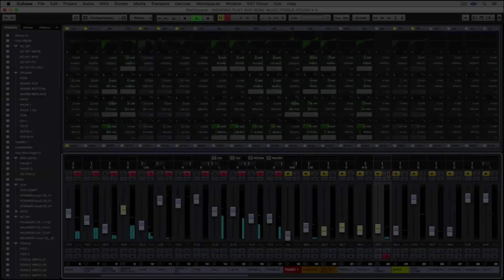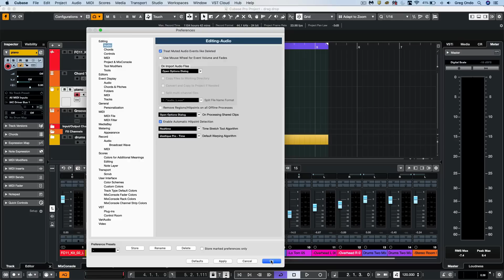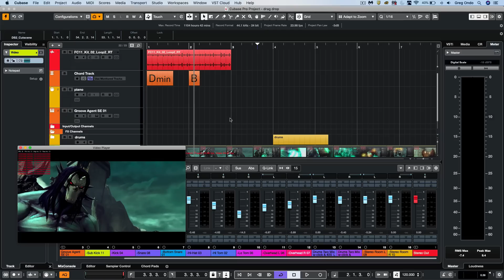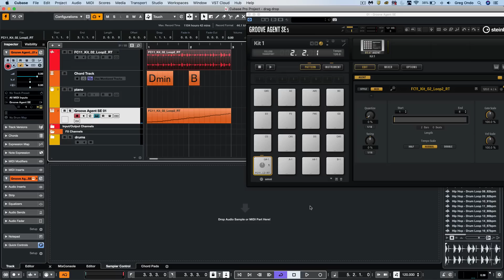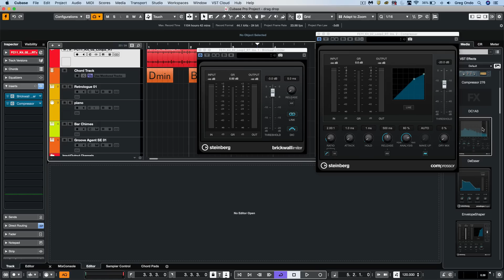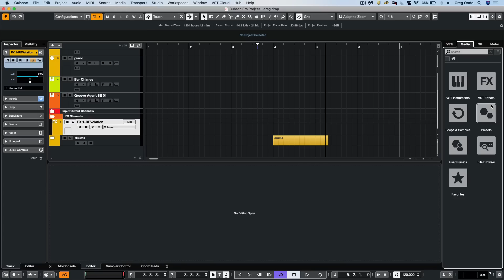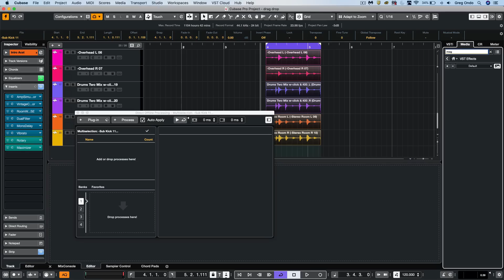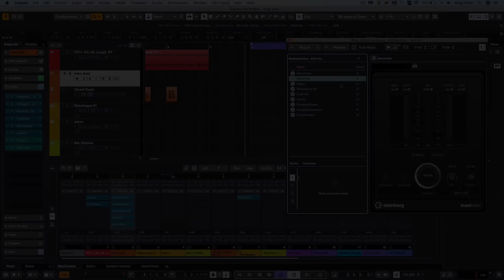Understanding The Drag and Drop Functionality | Cubase Q&A with Greg Ondo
Using drag and drop in Cubase can really speed up your workflow. In this video, Greg Ondo looks at the drag and drop functionality in Cubase, showing how you can drag and drop MIDI and audio files directly into your project. When dragging MIDI files into a project you can choose whether to send them to instrument tracks, MIDI tracks or the default HALion Sonic SE in Cubase preferences. Chord track information, video files, loops, VST instruments, effects plug-ins and more can also be used with the drag and drop functionality in Cubase.